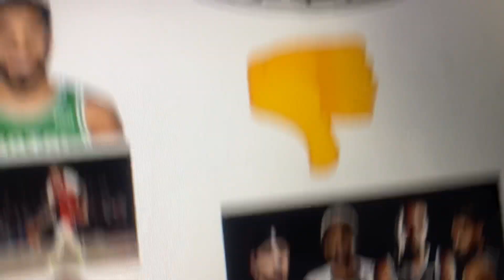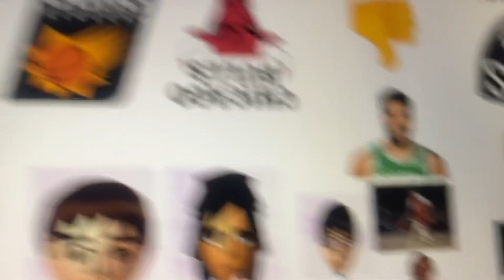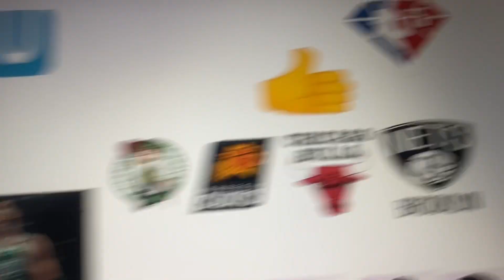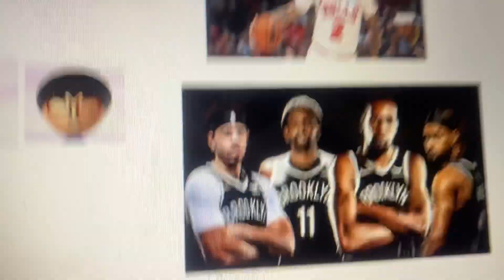I’m officially quitting and no longer liking Wii, Basketball and uploading videos…..